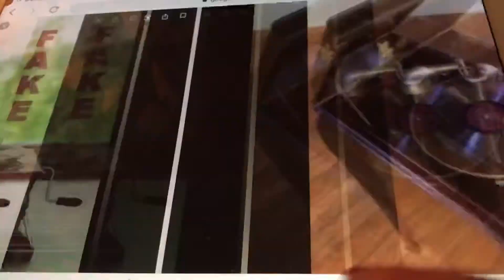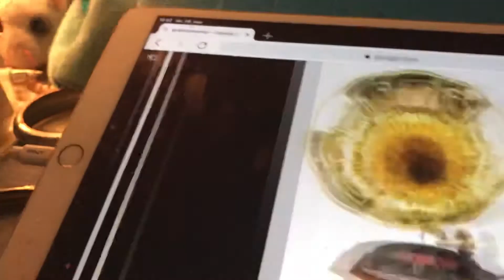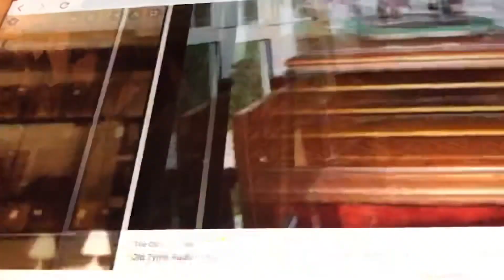Harmony Joe Arthur Collins 1913